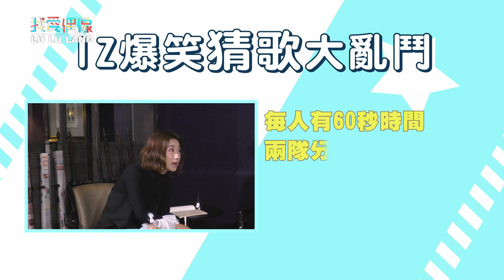【獨家專訪#2】韓團IZ(아이즈)爆料中文猜歌大亂鬥 五月天、蘇打綠、周杰倫通通聽不出來｜我愛偶像 LULU LAND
播出時間：
#1 2019/11/20 晚上8點
#2 2019/11/21 晚上8點
我愛偶像 YouTube頻道搶先首播